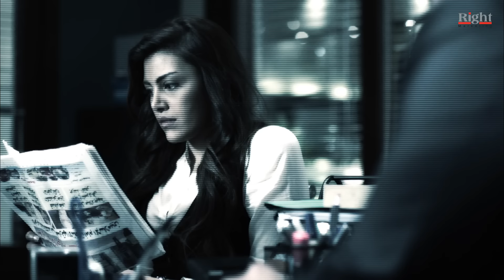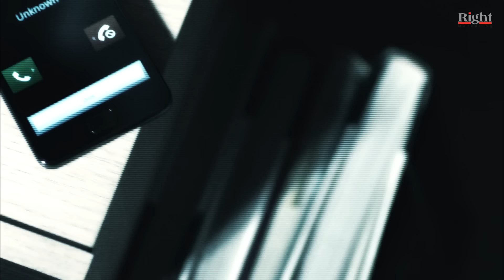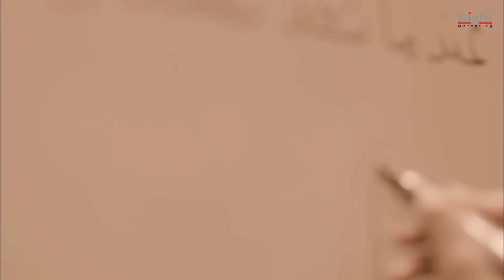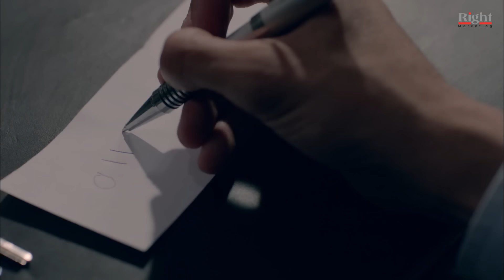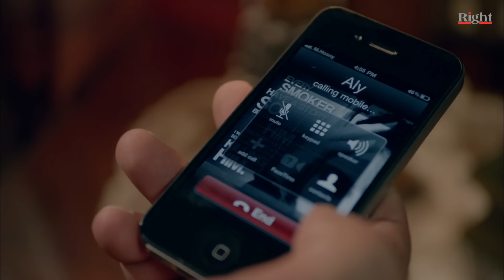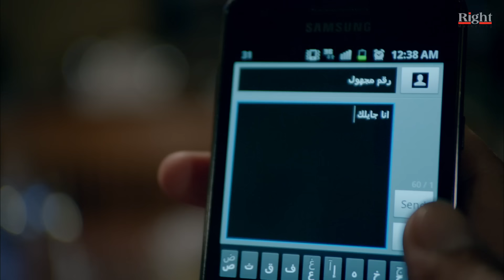مسلسل رقم مجهول HD - الحلقة 29 - بطولة يوسف الشريف و شيري عادل - Unknown Number Series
مسلسل رقم مجهول
Unknown Number Series
rakm maghool
rkm maghol

بطولة : يوسف الشريف Youssef El Sherif - شيري عادل - محمود الجندي - إدوارد - رانيا شاهين - وائل سامي - شيرين الطحان - هايدي عبدالخالق - صبري عبدالمنعم - نادية العراقية - وفاء سالم - عزت بدران - ماهر سليم - حمزة العيلي - أحمد صيام
 - تامر ضيائي - ريهام حجاج - ليلى عز العرب - وليد فواز - بيومي فؤاد

إخراج : أحمد نادر جلال